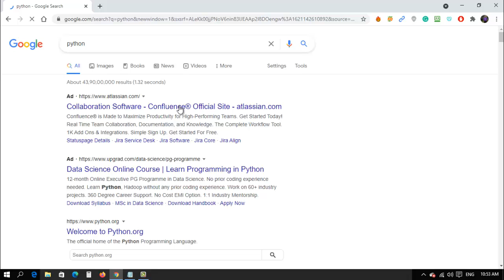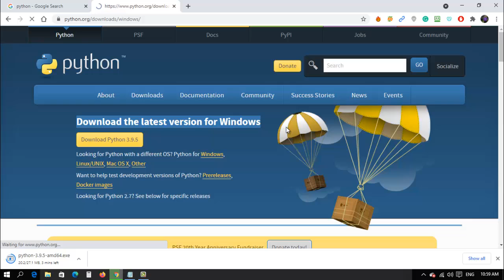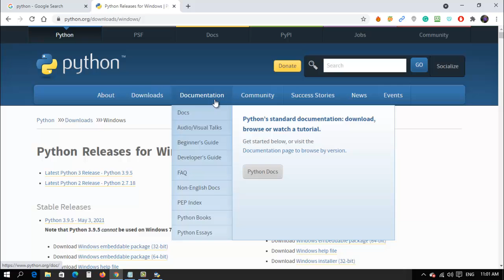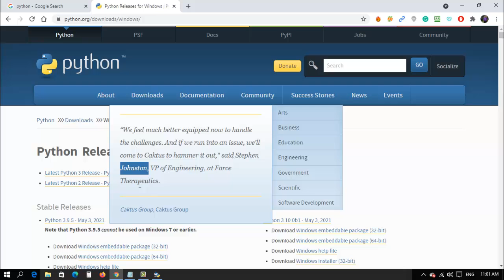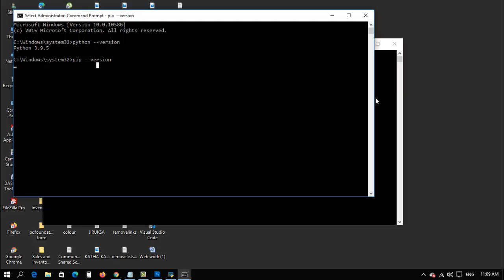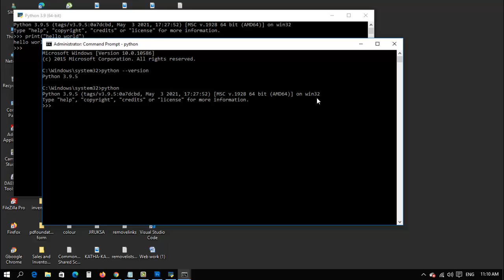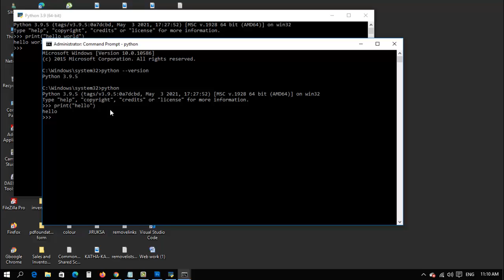How to install python 3 9 2 on window 10 (32 Bits & 64 bits) | How to Download Python 3.9.2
Python ko window 10 me Kaise install kare
python download for windows 10 64-bit
how to install python on windows 10
python 3.8 download
pycharm download
python for windows 7 32-bit
python 3.7 downloads for windows 7 32-bit
python 2.7 download